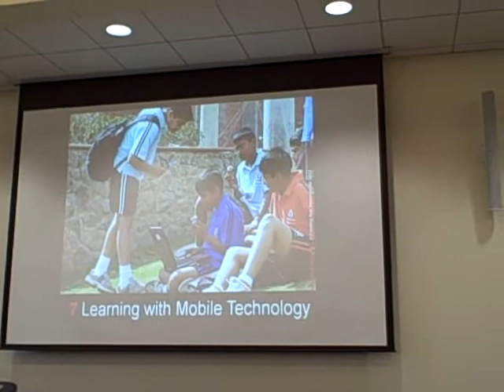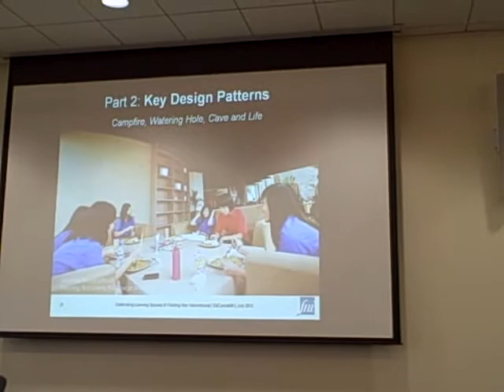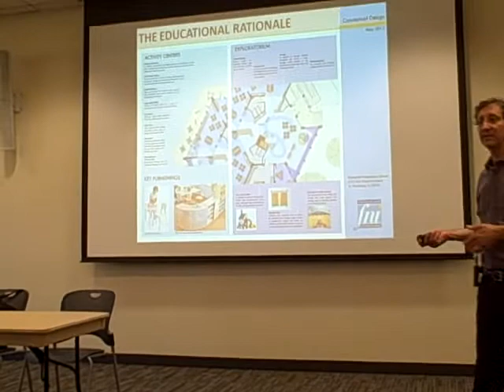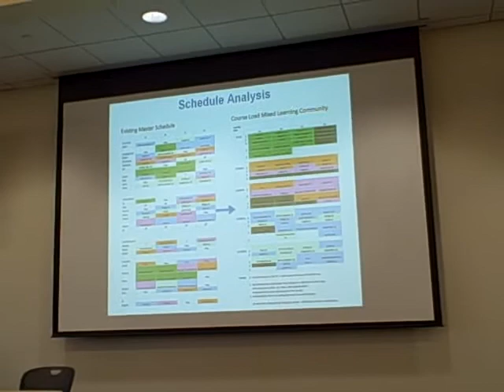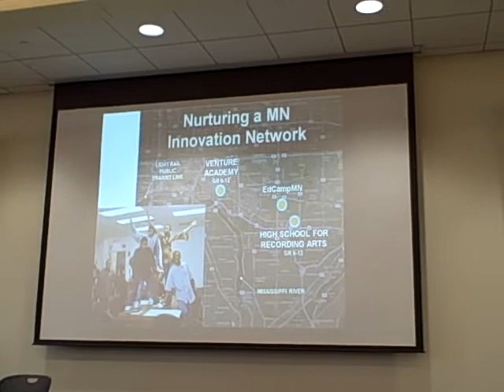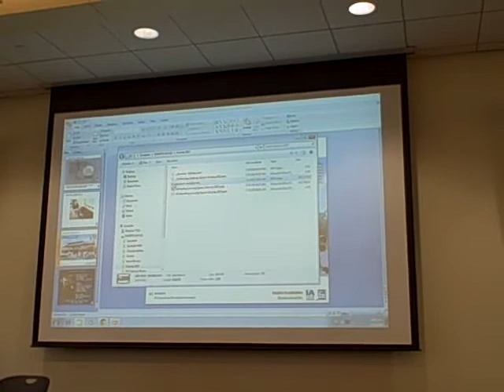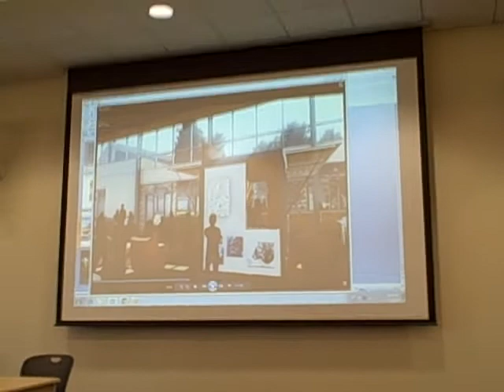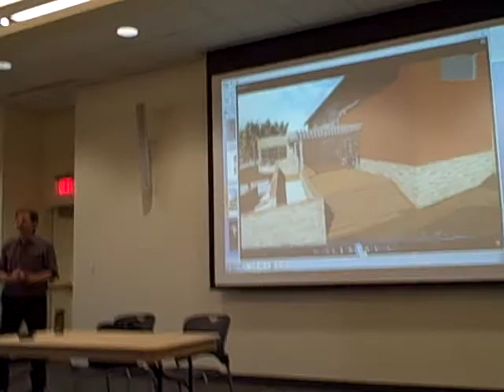Randy Fielding - 2013 EdcampMN Keynote